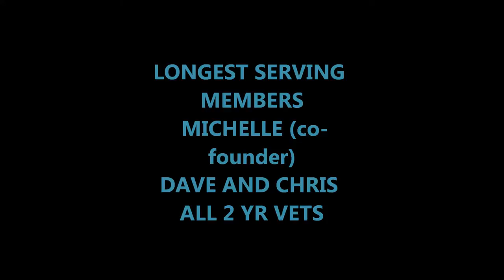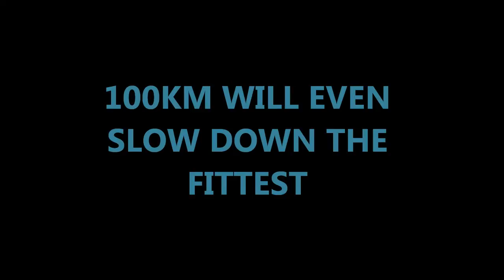SMARTER Fitness - Booty Time Bootcamp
SMARTER Strength & Conditioning - Booty Time Bootcamp. Outdoor Fitness Training with Robbie O'Davis former NRL Newcastle Knight, Qld State of Origin and Australian Rugby League Player. Conducted at New Lambton, Kurri Kurri, Raymond Terrace.